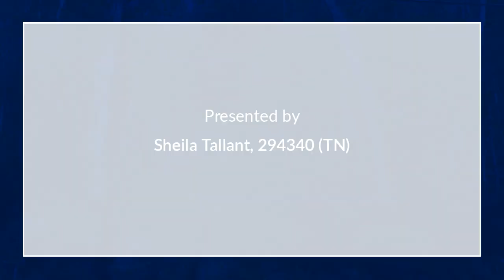Lot 72 Ashley Lane Dayton, TN 37321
Sheila Tallant - Coldwell Banker Pryor Realty, Inc.